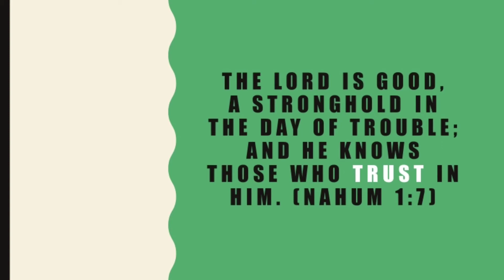A Stronghold in the Day of Trouble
I discovered this passage in my daily Bible reading and thought others would be encouraged by the idea of running to God to find shelter in the day of trouble.